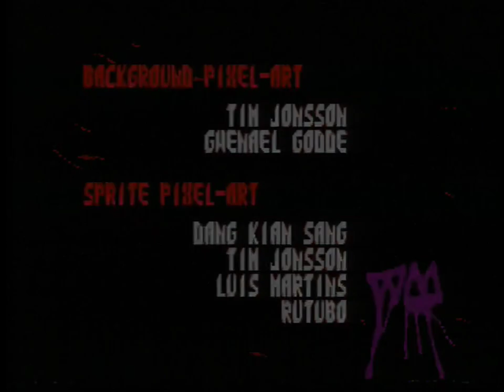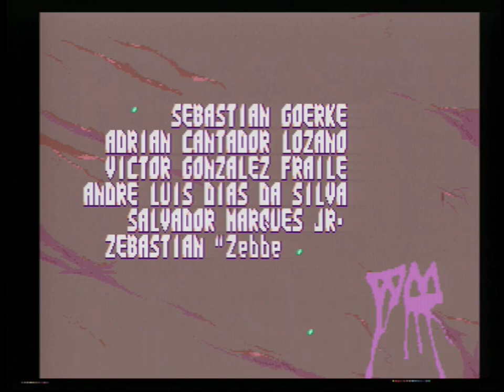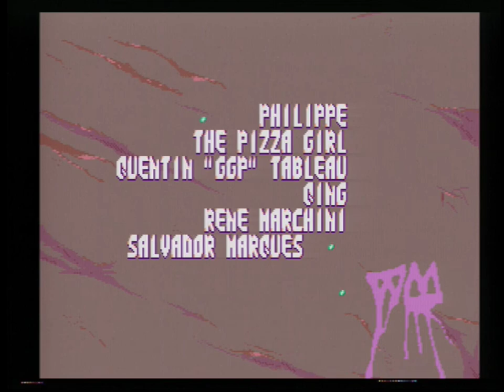Paprium - Arcade Mode - Paprium Difficulty - Royale Path A - $F24E9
With this run I now have finished all available paths I have in Arcade Mode and in Paprium difficulty.
I'm happy to see the high score goes up quite dramatically with this very long path, so hey that's also something ! Who can beat that ? Come on guys let's push each other on the scoring !! :D